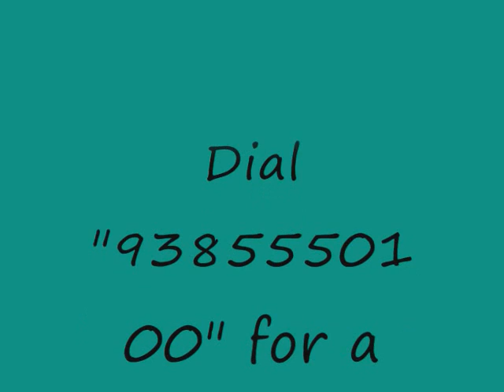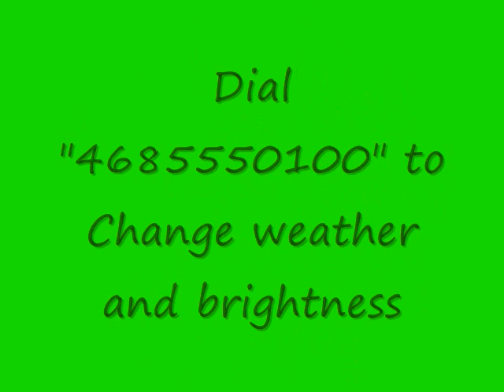GRAND THEFT AUTO 4 CHEAT CODES MUST WATCH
WATCH THIS VIDEO IT IS A GREAT VIDEO FOR GTA  4 CHET CODES